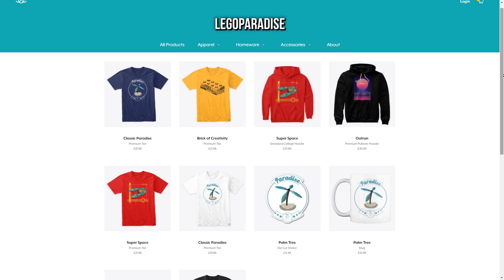New LEGOParadise Merchandise!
Introducing my brand new LEGOParadise store! T-shirts, hoodies, mugs, stickers & more!

to check out the entire range!